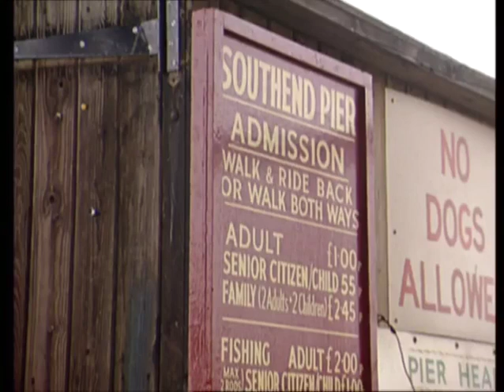Southend Pier | Southend Pier train | British Seaside | TN-SL-075-030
Filmed 02 December 1991
Southend Pier and Southened Pier train.
Quote: TN-SL-075-030